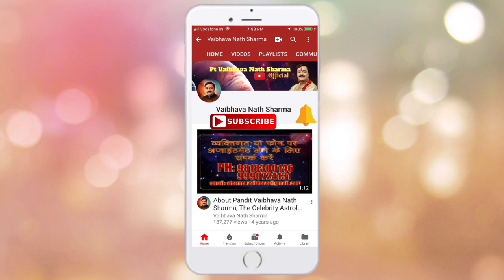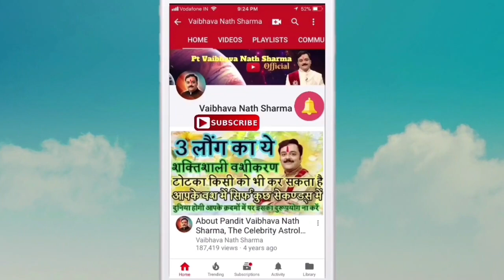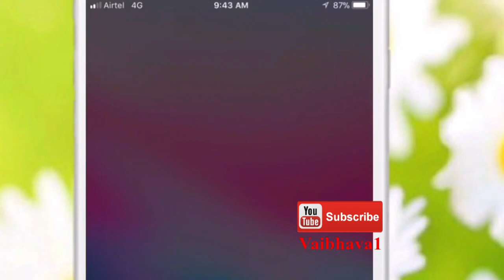दुश्मन से मुक़दमा जीतने का अचूक टोटका,कैसा भी हो मुकदमा इस टोटके से मिलेगी जीत,Shatru Badha Ka totka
ॐ क्रां क्रां क्रां धूम्रसारी बदाक्षं विजयति जयति ॐ स्वाहा

या

हे चक्रधरः हे चक्रपाणिनः
हे चक्रा युध धारीयः नमो नमः

10 समस्या के 10 अचूक महाचमत्कारी टोटके | Vaibhava Nath Sharma Ke Chamatkari Totke | Vaibhava1